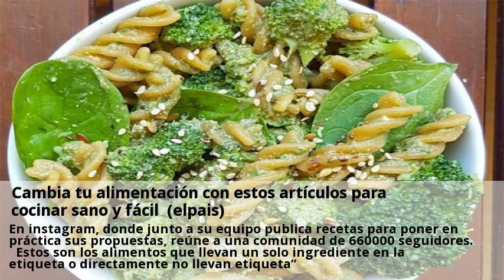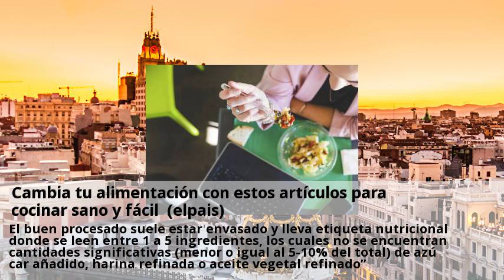cambia tu alimentacion con estos articulos para cocinar sano y facil (elpais)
Nuestros periodistas recomiendan de forma rigurosa e independiente productos y servicios que puedes adquirir en internet. Cada vez que compras a través de algunos enlaces añadidos al texto, el paÍs recibe una comisión. Los periodistas de el paÍs escaparate eligen, prueban y recomiendan de forma rigurosa e independiente productos y servicios que puedes adquirir en internet. Cada vez que realizas alguna compra a través de algunos enlaces añadidos al texto, el paÍs recibe una comisión gracias a acuerdos de afiliación. Hoy en día existen multitud de propuestas para llevar un alimentación sana y equilibrada. Ríos, que es dietista y nutricionista de formación, defiende “un estilo de vida basado en comer comida real y evitar los ultraprocesados. Es un movimiento que defiende el derecho a una alimentación saludable para la población. Es una revolución que lucha con conocimiento y conciencia contra el lado oscuro de la industria alimentaria”. En instagram, donde junto a su equipo publica recetas para poner en práctica sus propuestas, reúne a una comunidad de 660000 seguidores. Estos son los alimentos que llevan un solo ingrediente en la etiqueta o directamente no llevan etiqueta”. El buen procesado suele estar envasado y lleva etiqueta nutricional donde se leen entre 1 a 5 ingredientes, los cuales no se encuentran cantidades significativas (menor o igual al 5-10% del total) de azúcar añadido, harina refinada o aceite vegetal refinado”. Y por último, para ríos, es recomendable evitar los “ultraprocesados (más de 5 ingredientes en la etiqueta entre ellos azúcares, harinas y aceites vegetales refinados, aditivos y sal). Por su experiencia con las personas que reclaman sus servicios, ríos estima que en un plazo de un mes se pueden establecer las bases para cambiar de hábitos. Las transformaciones que observan quienes lo ponen en práctica, explica, “son muy diversas aunque siempre positivas.